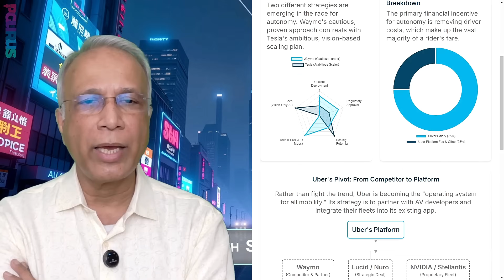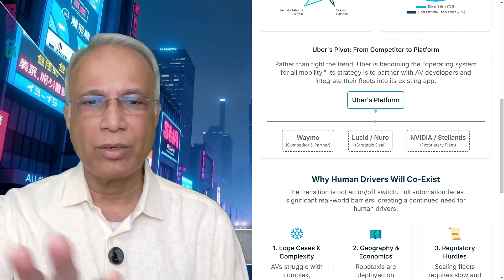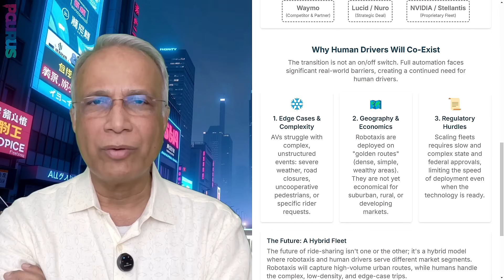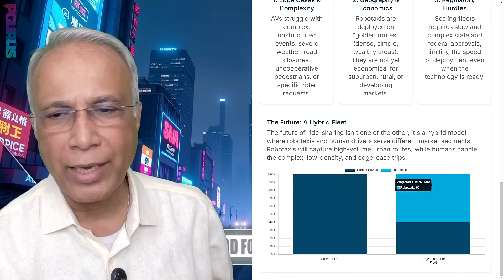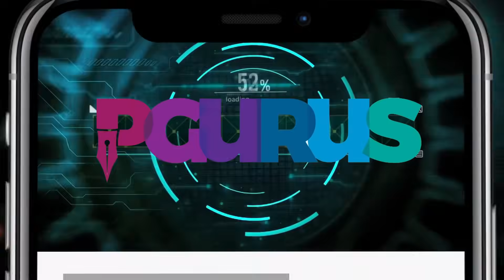Will Robotaxis Manufactured by Tesla, Waymo Eliminate Uber & its Ecosystem of 8.8 Million Drivers?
Robotaxis by Tesla, Waymo, and others are moving from prototypes to mass rollout.
Waymo already runs 24/7 commercial robotaxis in parts of Phoenix, LA, and San Francisco.
Tesla’s “Cybercab” could launch by mid-decade.

If these autonomous fleets scale faster than expected, will they wipe out Uber’s 8.8 million drivers worldwide—or will Uber adapt and survive by integrating them?

In this video, we break down:
◆ The rise of Robotaxis and their tech backbone
◆ Tesla vs Waymo vs Cruise—who’s leading and who stumbled
◆ Uber’s global driver ecosystem and why it’s still vital
◆ The economics: cost per mile, insurance, and re

𝗟𝗜𝗡𝗞𝗦:
2. Sree Iyer App IOS and
3. Amazon.in

𝗠𝗬𝗦𝗧𝗘𝗥𝗬 𝗦𝗘𝗥𝗜𝗘𝗦
Book 1 𝑾𝒉𝒐 𝑲𝒊𝒍𝒍𝒆𝒅 𝑺𝑺𝑹?

𝗠𝗢𝗡𝗘𝗬 𝗦𝗘𝗥𝗜𝗘𝗦:
Book 3 𝗪𝗵𝗼 𝗽𝗮𝗶𝗻𝘁𝗲𝗱 𝗺𝘆 𝗳𝘂𝘁𝘂𝗿𝗲 𝗯𝗿𝗶𝗴𝗵𝘁? Book 3 in Money Series is now available
Book 4 𝗪𝗵𝗼 𝗽𝗮𝗶𝗻𝘁𝗲𝗱 𝗺𝘆 𝗺𝗼𝗻𝗲𝘆 𝘄𝗵𝗶𝘁𝗲? Hindi version

00:00 – Intro
00:10 – What is a Robotaxi?
03:18 – Teaser of Parshurama
03:45 – Robotaxi disruption
06:34 – Uber’s pivot
07:50 – Why will human drivers co-exist?
10:05 – The future